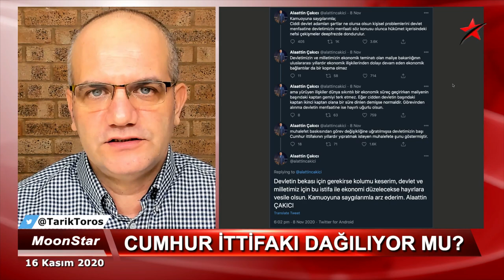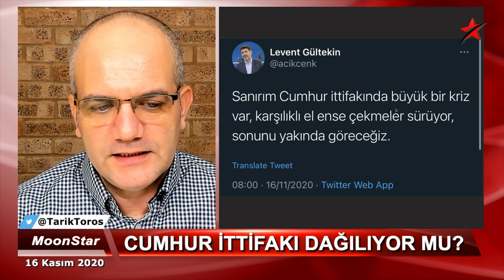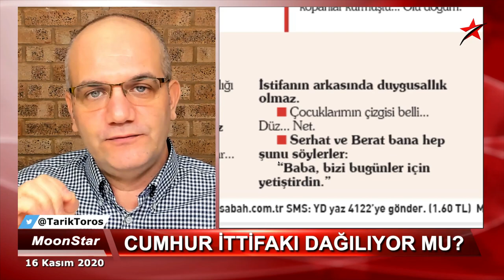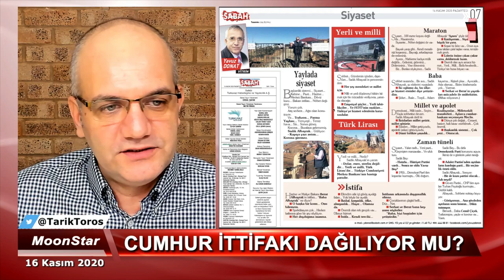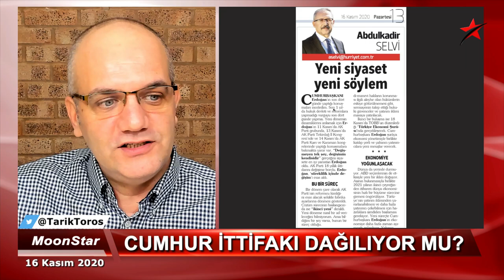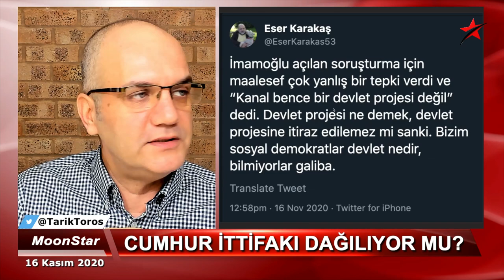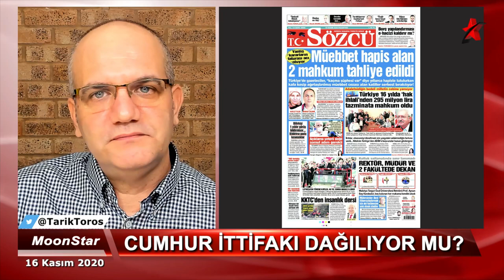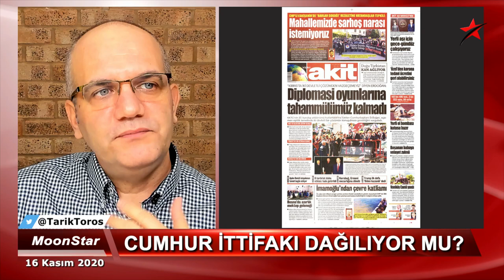Çakıcı üzerinden derin mesaj | Tarık Toros | 16 Kasım 2020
16 Kasım 2020
MANŞET

• Cumhur ittifakı çözülüyor mu?
• Çakıcı üzerinden mesaj..
• Pelikan’ın tasfiyesi deep freeze’de mi?
• İmamoğlu konusunda gözden kaçan..